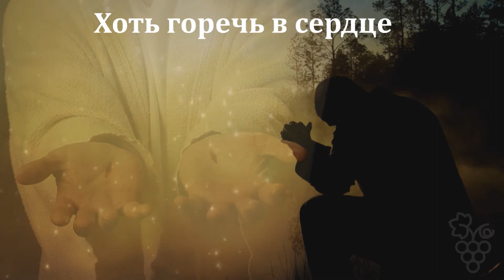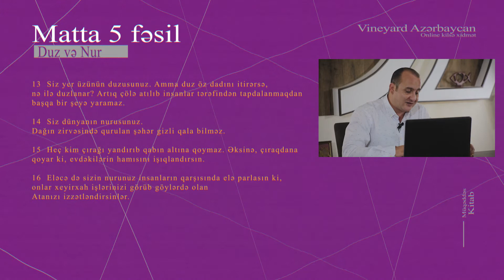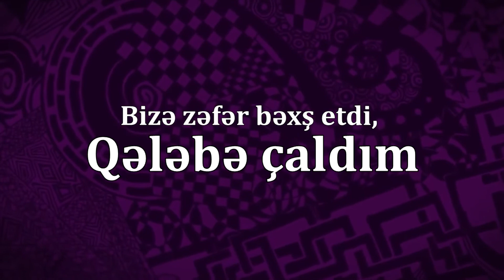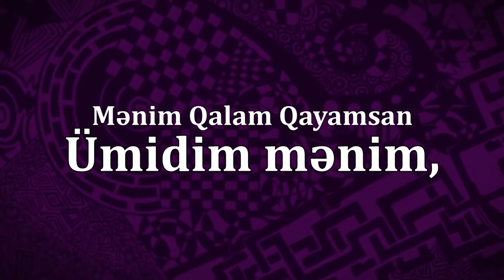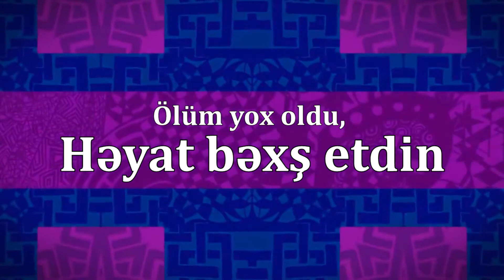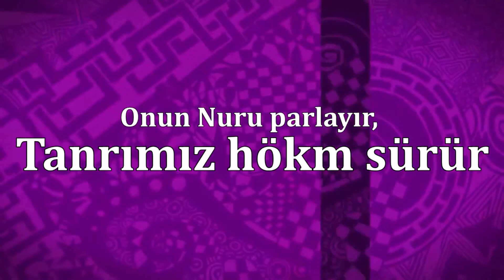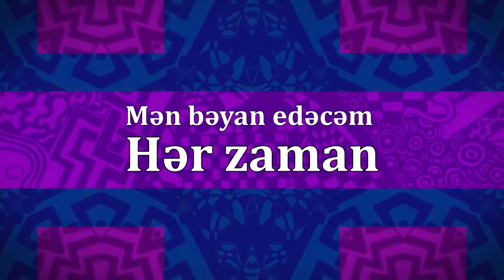Emil Pənahov - Siz dünyanın nuru və duzusunuz! / Вы соль и свет миру! 24.10.2021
Siz bu dünyaya duz və nursunuz! Bu sözləri şəxsən Rəbb İsa Məsih deyib. O yalan deməz və boşa söz söyləməz. İndi isə mənim sizə sualım var Onun sözünü ciddiyə alacağıqmı? O, nə dedisə Atadan dedi. Ata bizə güvənir bizi nur və duz adlandırır. Ata sizdə, sizin belə görmədiyiniz özəllikləri görür. Onun güvənini boşa çıxartmayın əziz ailə! Ətrafınız üçün, yaxınlarınız üçün duz olun, həyatlarına nur olun! və daim özünü Rəbbimiz İsa Məsihin bizə bəxş etdiyi Müqəddəs Ruhla doldurmaq üçün Onun kəlamında və dualarında olun! bu sayədə Rəbb Sizin nurunuz və duzunuzla insanları Səmavi səltənətə toplaya biləcək. İnan ki, insanları xilas etmək üçün yaşamaq ən böyük şərəfdir. Axı Xilaskarımız İsa Məsih bizlərin xilas olmağımız üçün yaşadı və ölüb dirildi! Ölümə qalib gəldi! Gəlin Səmavi Atamızın sözündə bütöv olub onun nurundan kənara çıxmayaq! Qoruyub, xeyir-dua versin sizə Tanrı! Nurunuzu və duzunuzu xilasa yarayan şəkildə kamilləşdirsin İsa Məsihin adı naminə AMİN!!!